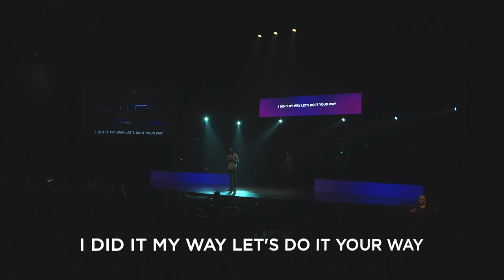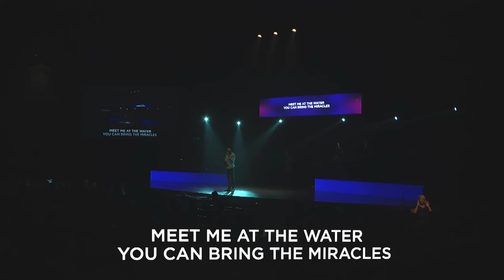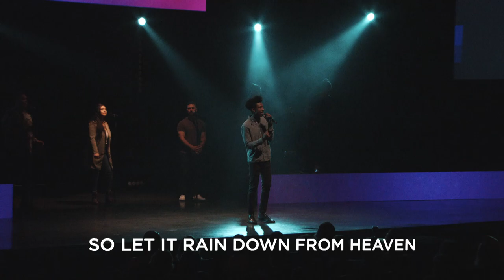Asking God For New Wine | Doyle Surratt | SCG Church Service August 21st, 2022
Sermon: Pastor Doyle Surratt